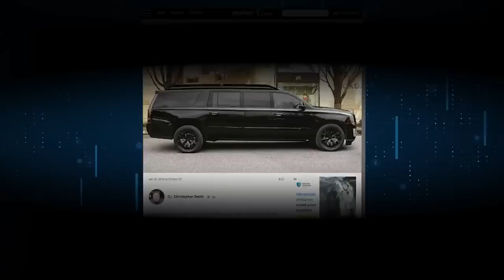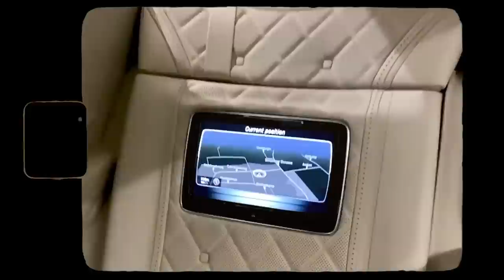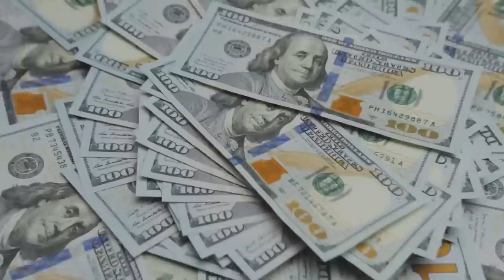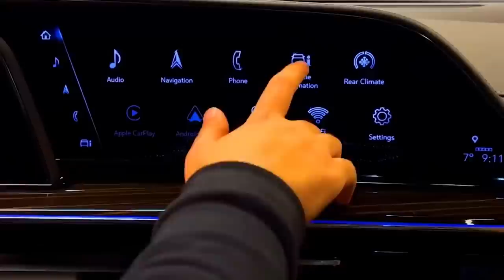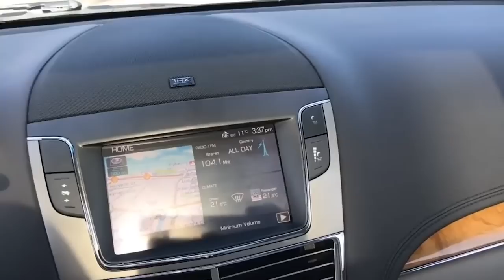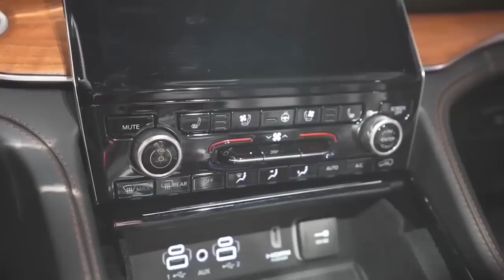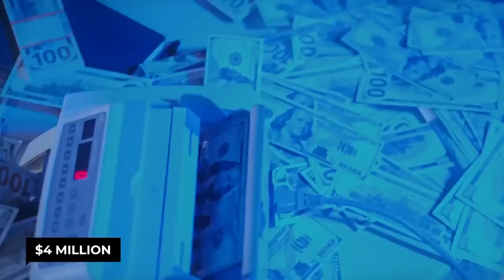20 Most Luxurious Limousines In The World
Ladies and gentlemen, fasten your seatbelts, pour yourself a glass of bubbly, and get ready to be transported to a world of opulence and extravagance! Today, we're shining a spotlight on the sleekest, most stylish, and unbelievably luxurious limousines in the world. These aren't your average stretch limos - we're talking about outrageous feats of engineering, custom-made extravaganzas built with the sole purpose of spoiling their passengers rotten. Welcome to the world of the 20 Most Luxurious Limousines In The World. Let us take you on a journey through plush leather seats, champagne-flavored air, and more gadgets and gizmos than you can shake a stick at. From jaw-dropping price tags to eye-popping amenities, these limos are the stuff of dreams - and we're just getting started. Hold onto your hats, folks, because we're about to take you for a ride you'll never forget.